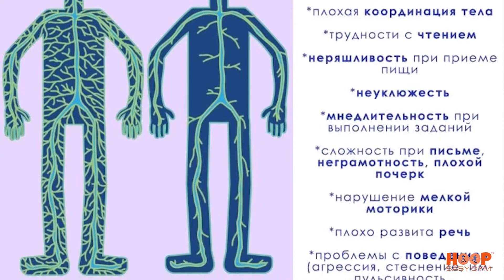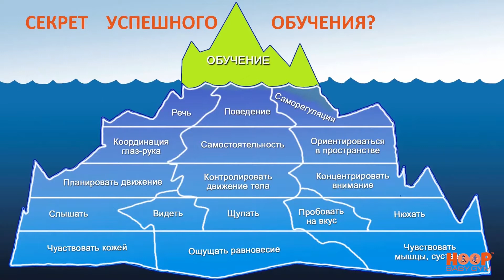Почему Ребенок Ничего не Хочет? У Ребенка Боязнь Действий ❗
🔥 Больше полезных практических курсов и тренингов:
💑 Отношения в паре после рождения ребенка ✨ Почему ребенок не хочет ничего делать? Как помочь детям перебороть страх чего-то нового? Какие занятия для детей дадут им мотивацию и желание познавать мир?
Многие родители совершают одну и ту же ошибку - перегружают ребенка сухими знаниями. Однако, раннее развитие - это не только интеллектуальные занятия.
Одной из важнейших частей правильного воспитания детей является нейрофизиология.
✨ Задача родителей в первые 6 лет жизни ребенка - подготовить его мозг и тело к процессу обучения, интегрировать рефлексы в мозг малыша. Физическое развитие и сенсорный опыт играют огромную роль в процессе дальнейшего обучения ребенка, ведь оно оказывает прямое влияние на развитие мозга, интеграцию рефлексов и развитие интеллекта.
✨ Неинтегрированные рефлексы приведут к проблемам с концентрацией, чтением, письмом и могут замедлить развитие речи.
Гармоничное развитие - это баланс физической и интеллектуальной активности. Организовывая занятия для Вашего малыша, помните, что  дети познают мир через сенсорный опыт. Соблюдайте баланс и давайте ребенку высвободить свою энергию.
✨ Присоединяйтесь к практическому курсу чтобы получить полезные игры для детей и упражнения для развития Вашего малыша!

❗❗❗ Практические упражнения от лучших мировых школ развития вы можете получить только в практическом курсе:

🔴 ДАВАЙТЕ ЗНАКОМИТЬСЯ!
⭐ Меня зовут Елена Антонюк
⭐ Я мама двоих деток и жена замечательного мужчины более 12 лет
⭐ Эксперт гармоничного развития умственного и физического потенциала ребенка.
⭐ Неоднократно стажировалась в Англии с детьми по методикам раннего развития
⭐ Держу баланс гармоничного и всестороннего развития личности без перекосов и помогаю детям раскрывать свои врожденные таланты и сильные стороны
⭐ И, конечно, не забываю о легком и комфортном родительстве и яркой жизни для папы и мамы ❤
⭐ Также я сертифицированный бизнес тренер компании IPS,
⭐ Ведущая вебинаров и тренингов по раннему развитию.
⭐ Провела более 1200 тренингов, а мои курсы по гармоничному развитию ребёнка посетило более 100,000 человек в 30 странах мира.
⭐ Я – оптимист и человек, который любит свою жизнь!
⭐ У меня дружная, любящая и поддерживающая семья
⭐ Мы любим разные виды спорта и через личный пример вовлекаем деток в них